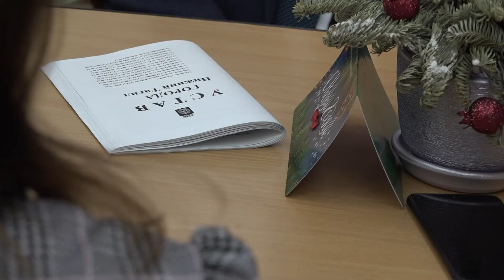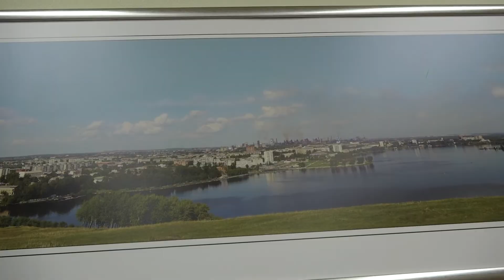Депутатский приём. Председатель Нижнетагильской городской Думы, Вадим Раудштейн